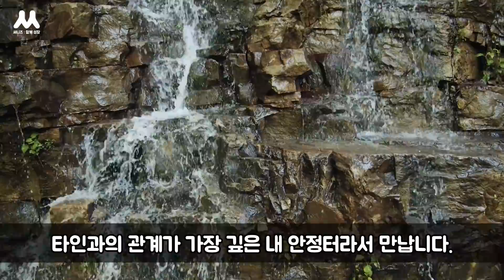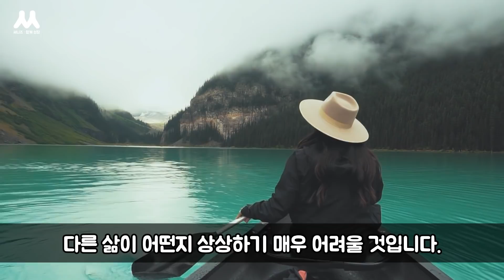당신의 인생은 해결해야 하는 문제가 아니다 | 의미 있는 삶을 위하여, 알렉스 룽구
당신의 인생은 해결해야 하는 문제가 아니다. 다만 창조해야 할 대상이다. - 로버트 프리츠

* 참고도서
의미 있는 삶을 위하여 - 알렉스 룽구